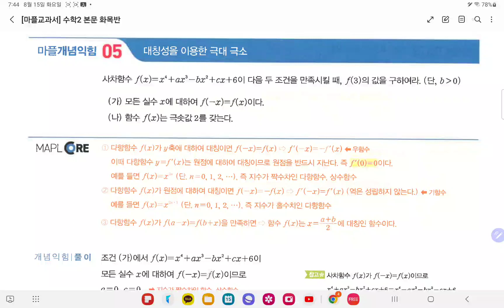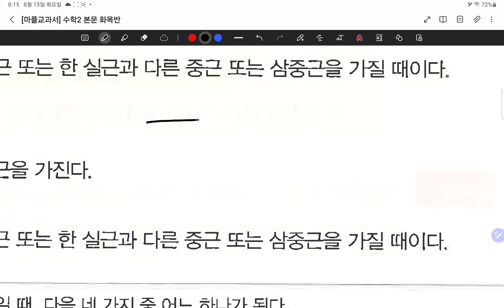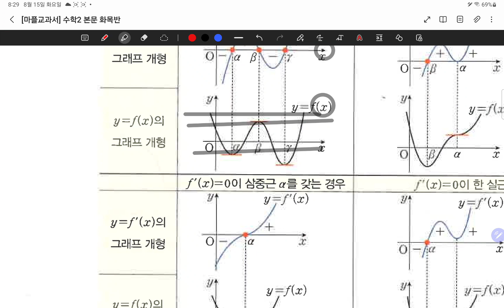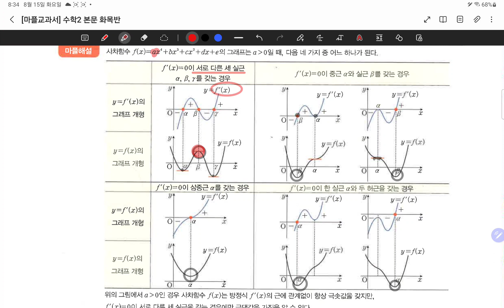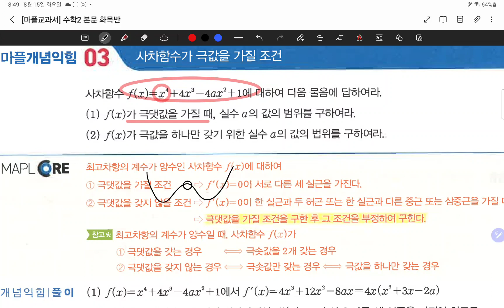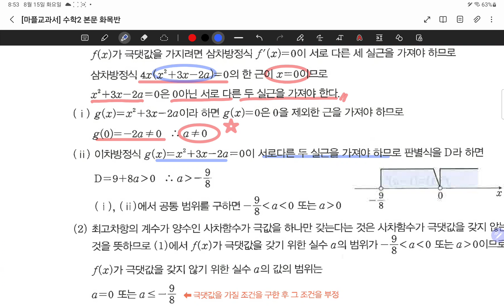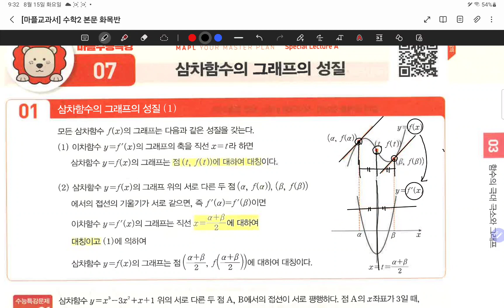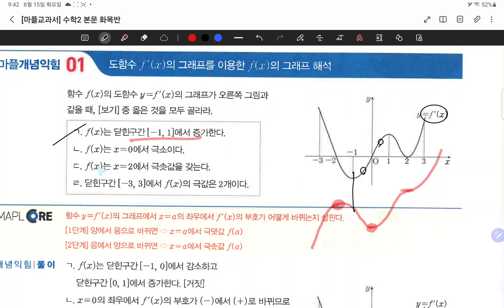23.08.15.화.고2화목반.#214-231.함수의그래프